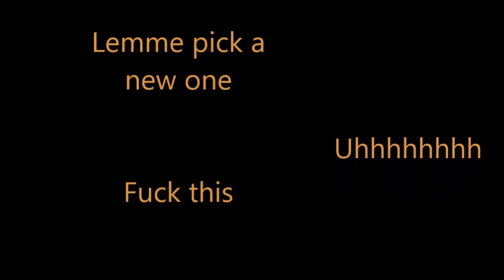Crooked Cowboy - The Come up [PROD BY Carbon1]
Crooked Cowboy AKA Austin Huckleberry dropping bars

- TS3 Recorded lol